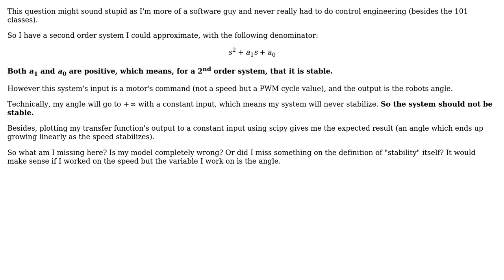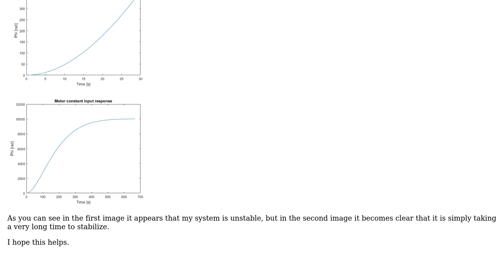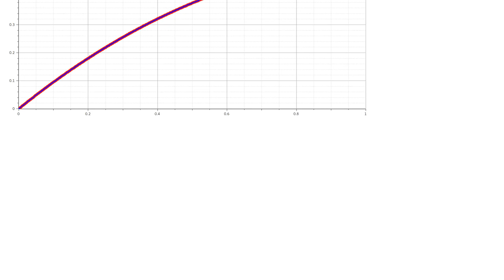Engineering: A stable transfer function which diverges? (2 Solutions!!)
Engineering: A stable transfer function which diverges?

With thanks & praise to God, and with thanks to the many people who have made this project possible! | Content (except music & images) licensed under CC BY-SA | Music | Images & others | With thanks to user Wasabi user Onur user lesurp user BarbalatsDilemma and the Stack Exchange Network Trademarks are property of their respective owners. You are responsible for your own actions.